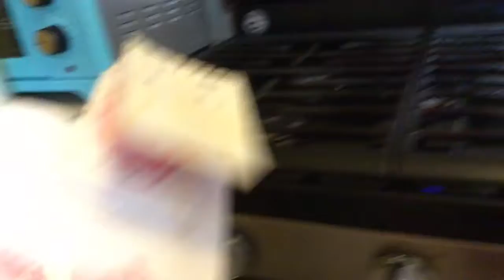PEA Spiderman Try to hurt Batman